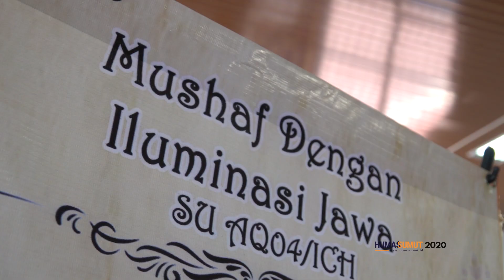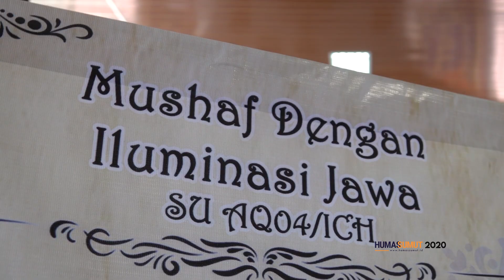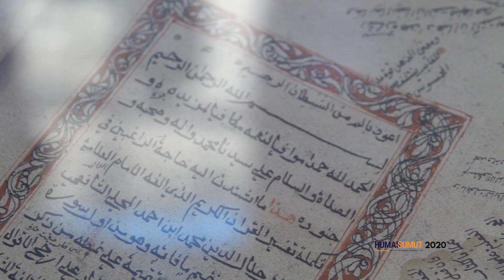Ada Koin Dirham Umayyah dan Alquran Tertua di Pameran MTQ ke-37 Sumut.